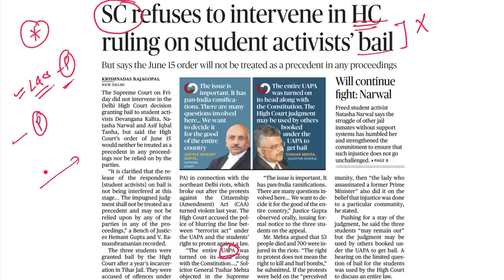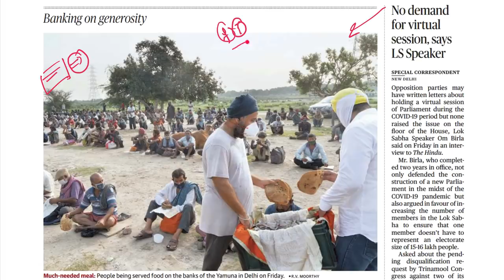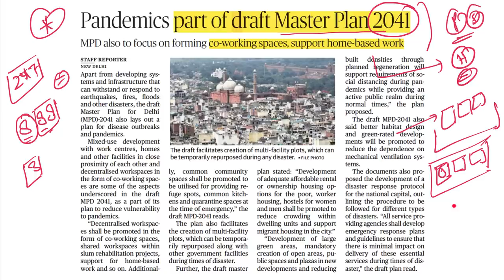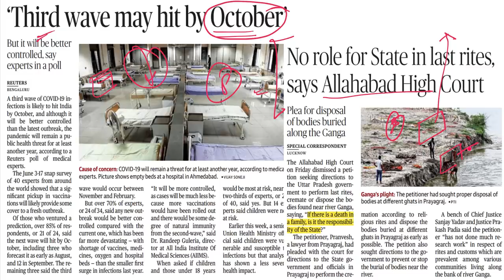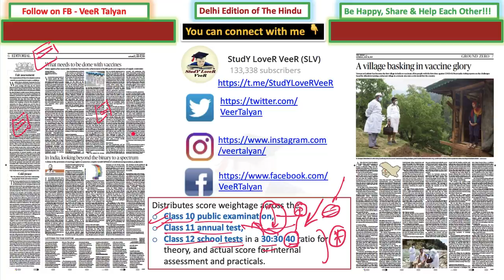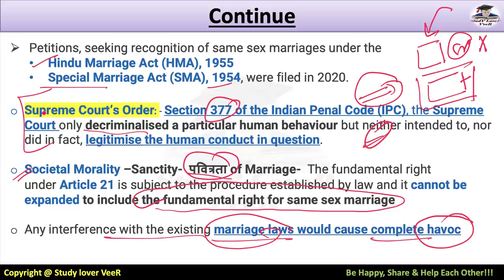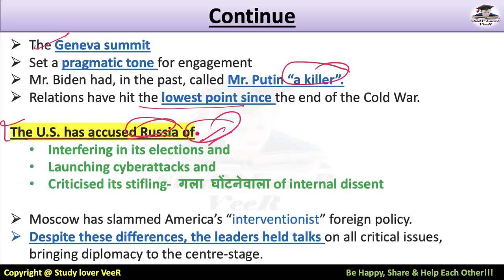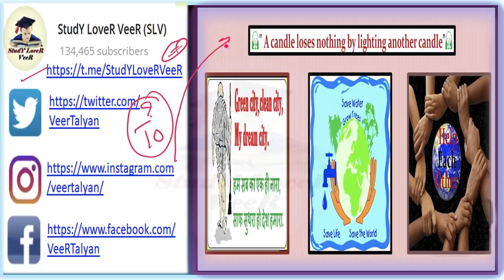The Hindu Newspaper Editorial Analysis 19 June 2021 By Veer, Current Affairs UPSC, Baba Ka Dhaba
Study Lover Veer Official App Veer Talks (BharatRatna4MilkhaSingh - MilkhaSingh FlyingSikh BharatRatna MilkhaSinghJi )
Today The Hindu Newspaper Analysis & Editorial Discussion 19 June 2021 - timestamp
00:00 - Same-Sex marriage overview
01:10 - Baba ka dhawa owner to attempt to kill himself
04:21 - prelim Question
05:20 -  SC refuses to intervene in HC ruling on student activists bail
07:06 - 4 Held for Fake Vaccination Camps
10:02 -  IT Rule - 2021
11:00 - Banking on the generosity
12:09 - No demand for a virtual session, Says L.S speaker
12:34 - Gupkar alliance
13:29 - 127 People fined per hrs for not adhering to Covid norms
15:29 - Master Plan 2041
22:19 - Delhi-Ghaziabad-Meerut -RRTS
18:55 - Protest in Lakshadweep over a lost job
19:43 - Lift restrictions on MGNREGS work
20:11 - Sc decline to put off pg medical exam
20:40 - Vista project
21:28 - India 3 EU Nation begin Naval Exercise
22:18 - Third-wave may hit by October
22:37 - No role for the state in last rites
23:18 - Conservative Cleric tipped to win as Iran votes in president poll
24:02 - let to Biden & Putin Summit?
24:23 - the U.S. to spend$3.2 bn to develop a treatment for covid
25:03 - Turkey to secure Kabul airport
25:26 - Sri -Lank to seek India's help to treat covid 19 affected lion
25:46 - Osaka to skip Wimbledon
26:33 - The Hindu Editorial analysis
26:40 - Editorial -1 Class 12th mark
28:19 - Editorial -2 Medical Supply & Balance
29:06 - Upsc mains Question
29:51 - Editorial -2 Same-sex Marriage
37:43 - Editorial -3 Biden, Putin hold 'great power' summit
43:26 - Prelim Question & Answer
43:44 - Be Happy, share & Help each other

Thank YoU. VeeR